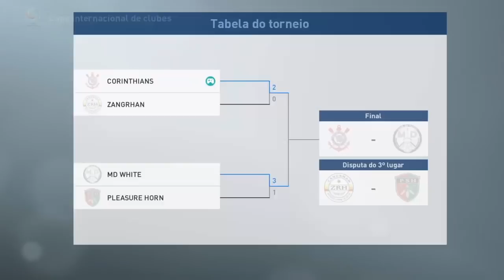ESTAMOS NA FINAL DO MUNDIAL?! PES 2019 - MASTER LIGA #33